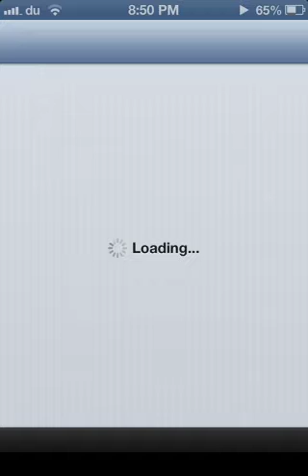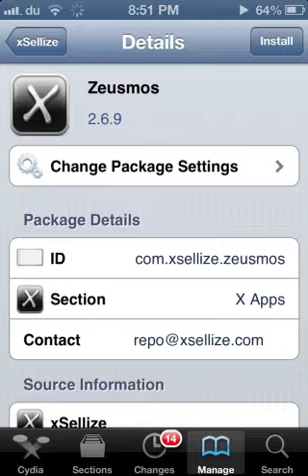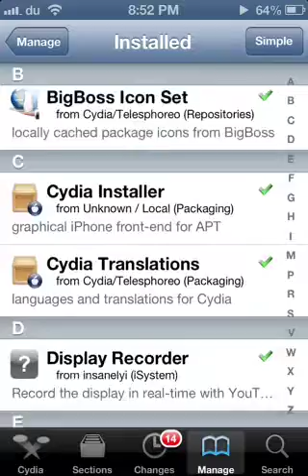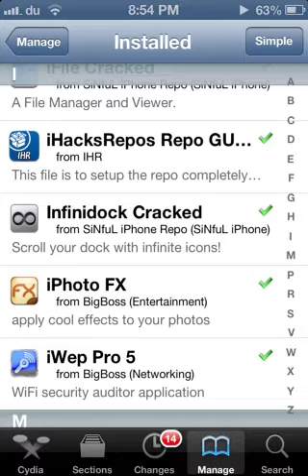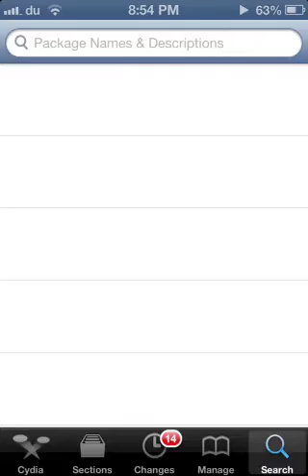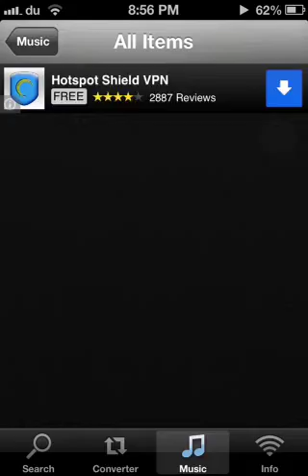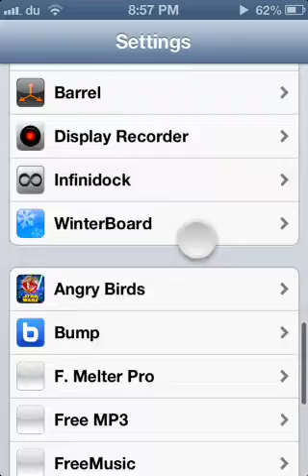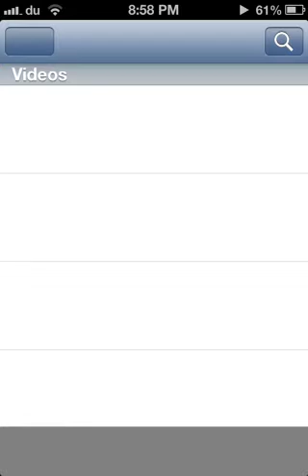iPhone 13 free app download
I phone 13 free pad app download